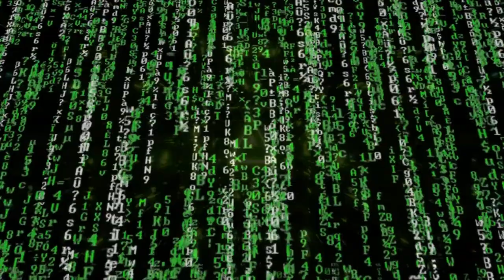ANTI TERROR CORE part1 remix 2019 starpy hardcore 2019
Merci

Starpy production

Son
Starpytek